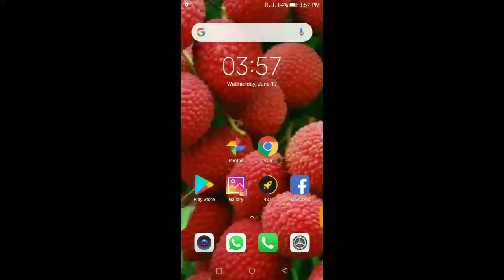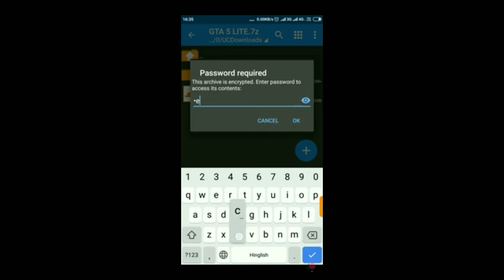How to download GTA 5 on mobile for 100 mb | LIVE PROFF | NOT WORKING THEN CONTACT